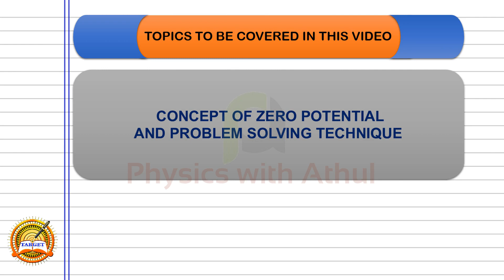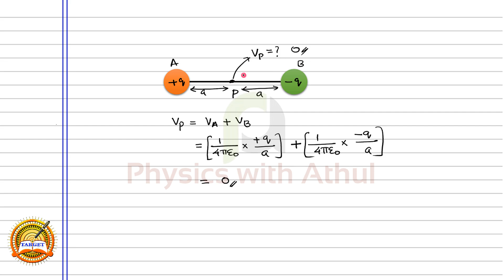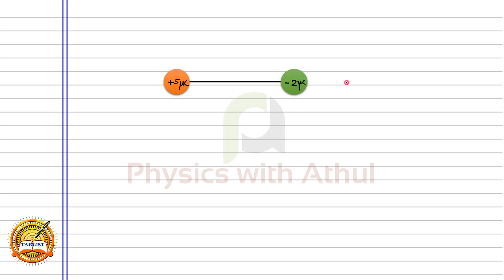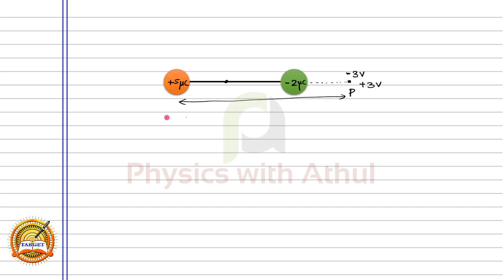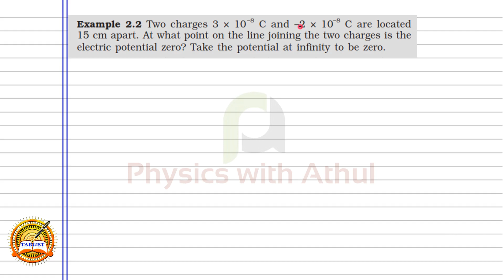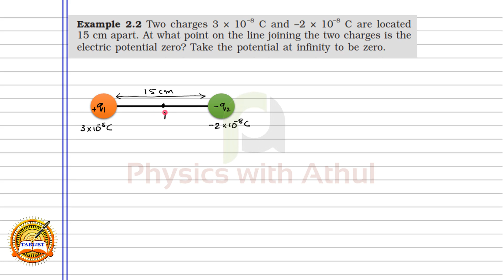Plus Two Physics || Electrostatic potential and capacitance Part 06|| Physics with Athul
Topic